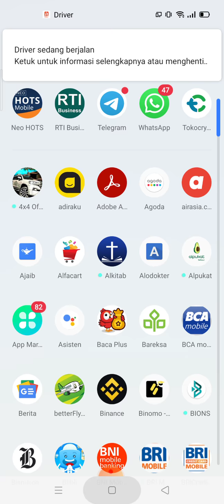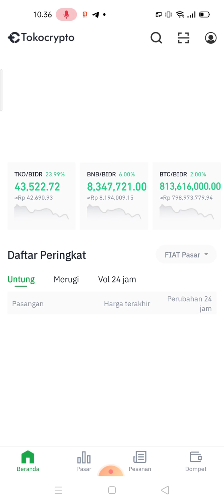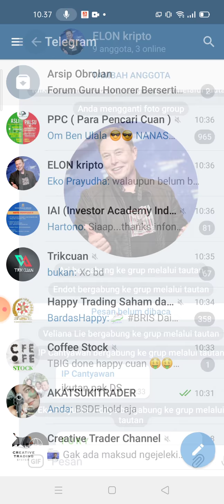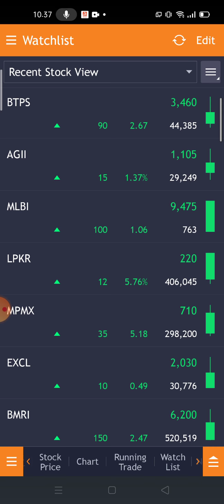keputusan terbaik keluar dari saham IHSG karena imbal hasil kurang maksimal ke NASDAQ dan kripto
untuk berbagi dan belajar bersama kami tentang dunia saham,kripto dan reksadana boleh klik link telegram kami dibawah ini.